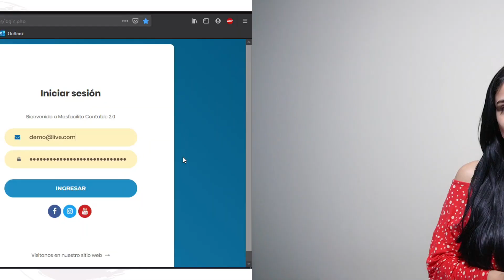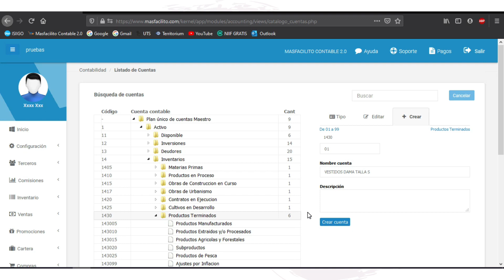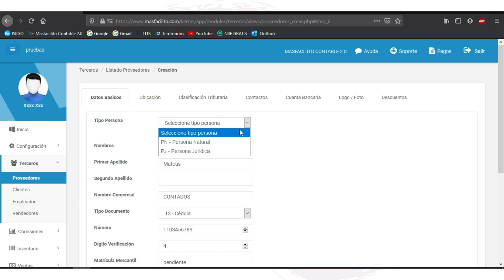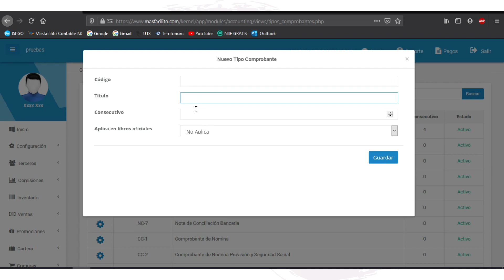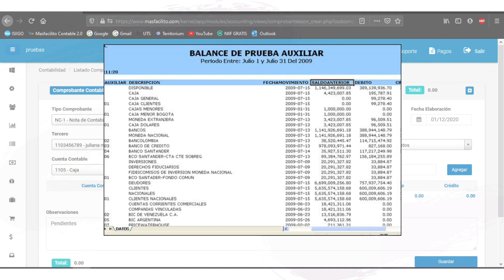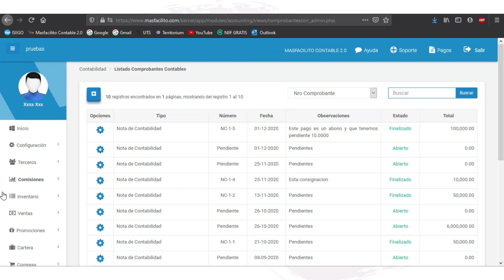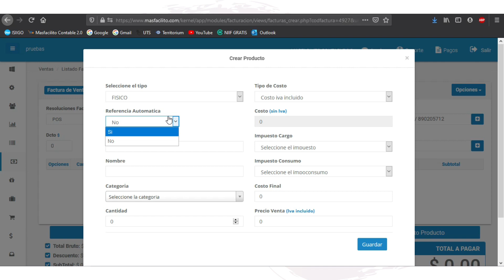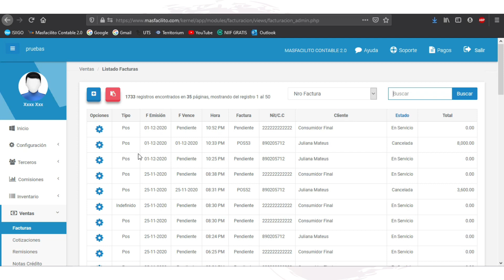Todo sobre software contable - Desde cero💻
🎥 Aprende a manejar un software contable desde cero

Este video es perfecto para quienes están empezando en el mundo contable y aún no han tenido la oportunidad de trabajar con un software. 💻 Aquí te enseño paso a paso cómo realizar registros básicos, emitir una factura y explorar todas las funcionalidades principales del software. ¡No te lo pierdas! Aprenderás mucho y ganarás confianza para usar estas herramientas en tu día a día. 🚀

⏲ Línea de tiempo:
0:00 Información general
2:46 Recorrido por la interfaz
4:39 Creación de terceros
7:05 Cartera
7:59 Auxiliares o informes
8:45 Creación de un asiento contable
13:00 Facturación + creación de productos

📲 ¿Quieres usar este software?
Contacta a Masfacilito al 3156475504 para obtener acceso.

¡Espero que disfrutes y aprendas un montón! 💡